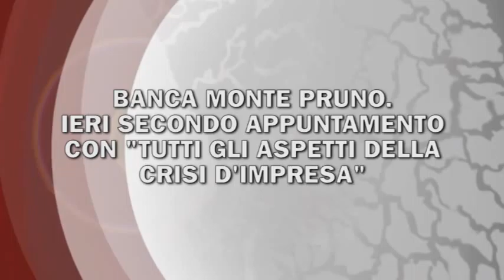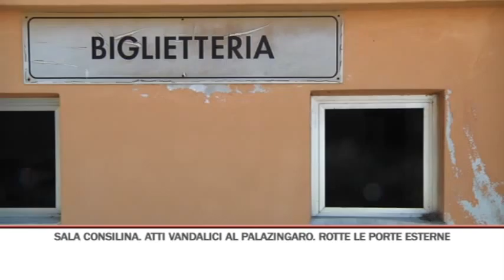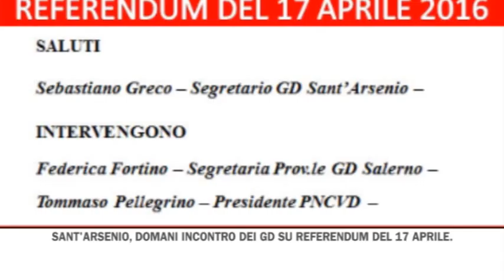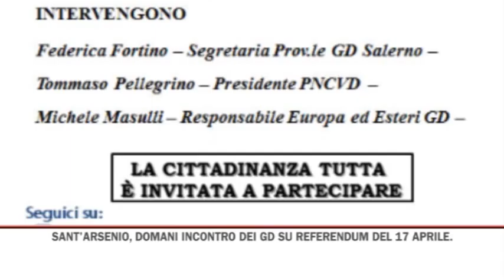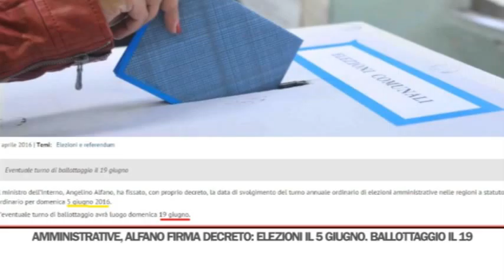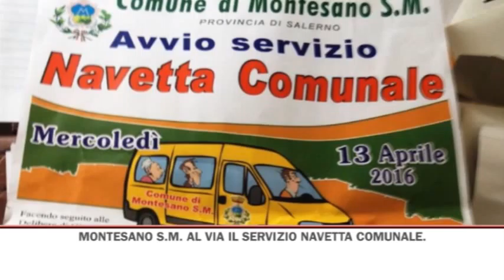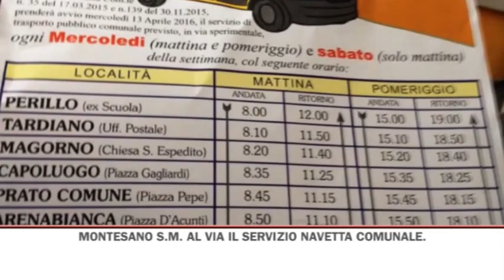TG GIORNO 09/04/2016